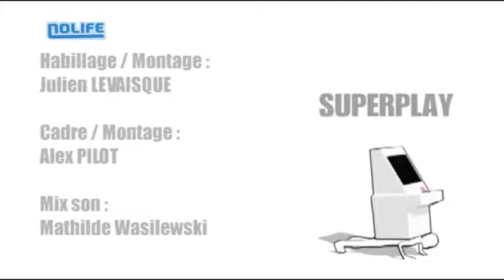Superplay #23 The New Zealand Story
Diffusé sur Nolife (Avril 2009). Invité: ben.shinobi